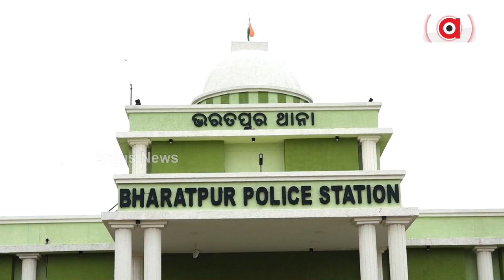ଭରତପୁର ଥାନାରେ ସେନା ପୋଲିସ କଳି ଘଟଣା || Bhubaneswar Crime Branch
ଭରତପୁର ଥାନାରେ ସେନା ପୋଲିସ କଳି ଘଟଣା । ଘଟଣାର ତଦନ୍ତ କ୍ରାଇମବ୍ରାଞ୍ଚ କରିବାକୁ ପୋଲିସ ଡିଜିଙ୍କ ନିର୍ଦେଶ ।